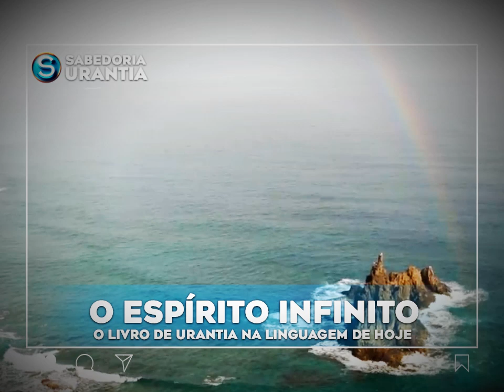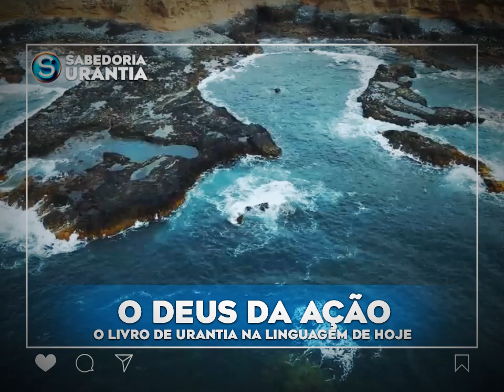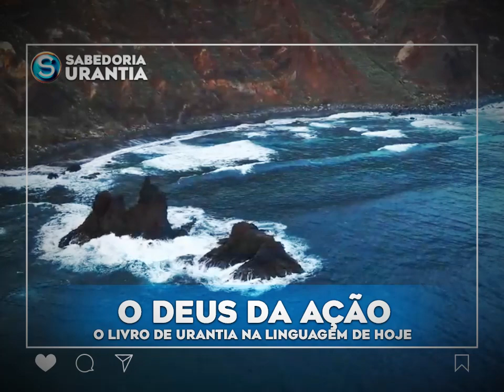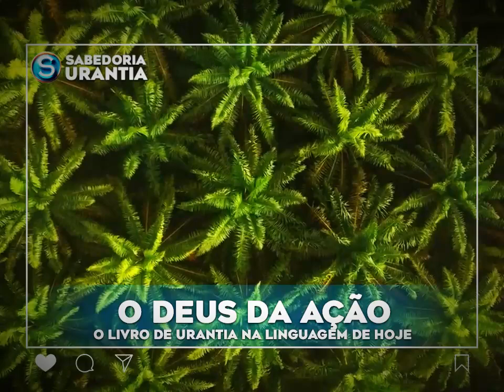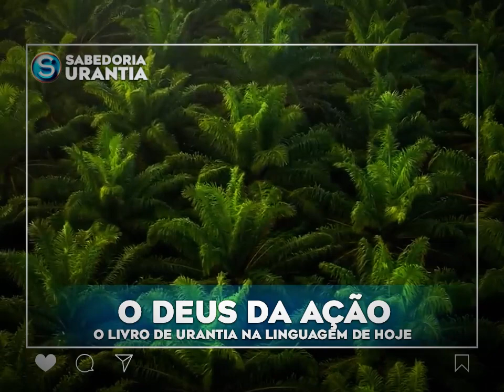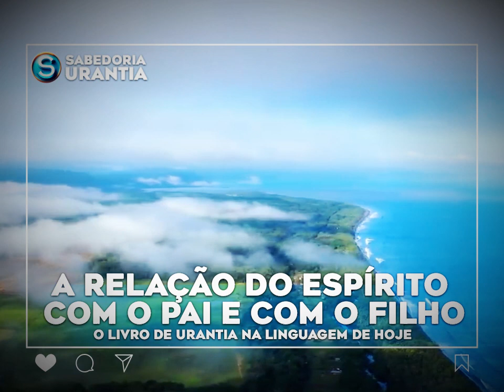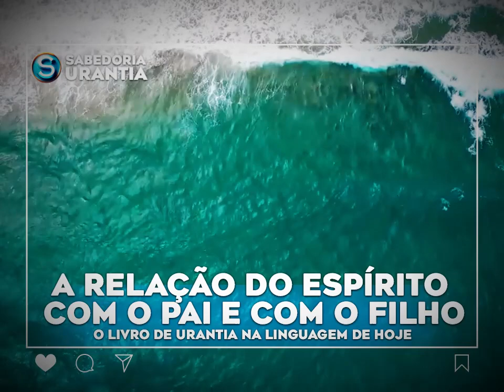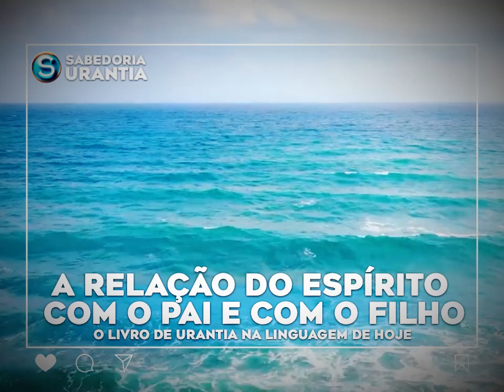URANTIA AudioBook [DOC 008] A Relação do Espírito com o Pai e com o Filho Urantia Linguagem de Hoje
Meu nome é Leandro Reis, conhecido por LR Malvorian, Muito Prazer!

Faço vídeos sobre o Livro de Urantia há 14 anos, deixando as migalhas para que os Buscadores da Verdade possam encontrar ao longo de sua jornada na vida carnal. O meu canal principal é o @SouUrantia .